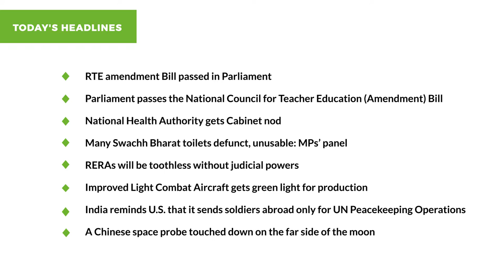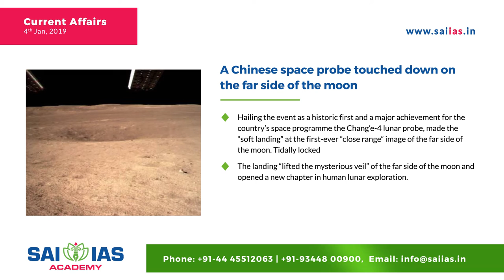4 Jan 2019 | UPSC Daily Current Affairs | Swachh Bharat Mission | Amendment Bill | SAI IAS Academy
Update yourself with the list of today's - 4 Jan 2019 most important current affairs prepared by industry experts.

This video series is a step towards presenting the IAS aspirants with simplified version of important issues.

To download daily current affairs,